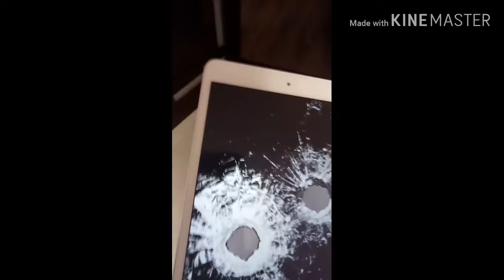Пранки для Сони 😱😱😱Весёлый день обеспечен👍.